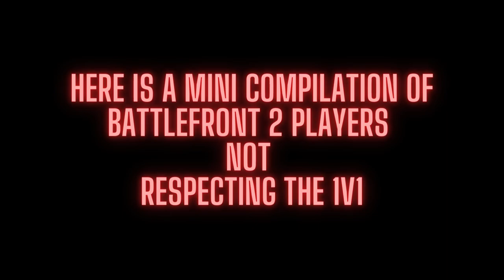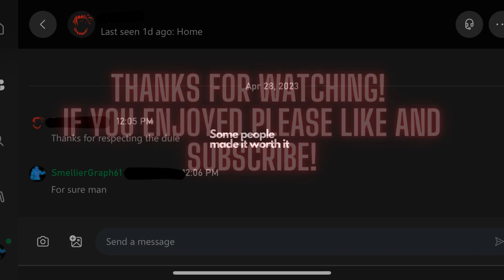Battlefront 2 NOT respecting the 1v1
Just a couple clips I have of people willingly choosing hero showdown and then not respecting the 1v1. Still don't know why they do that. Definitely have way more annoying incidents, but these are the ones I could find. Comment yours!